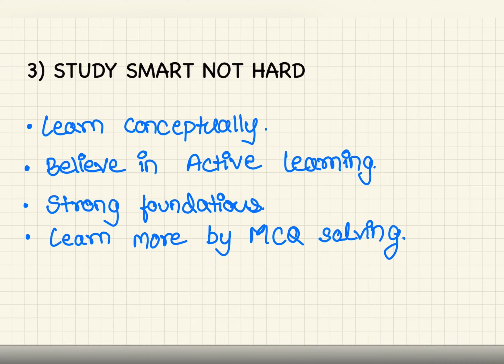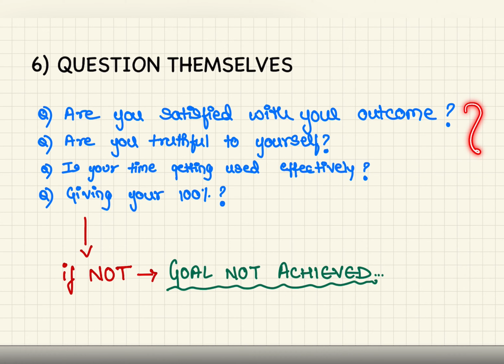7 Study Secrets Of Toppers 🔥 | Transform yourself from Average to a Topper 💯 - Toppers Strategy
Study Secrets Of Toppers that everyone should know…. 7 Ways To Score Highest Marks In Exams 🔥💯